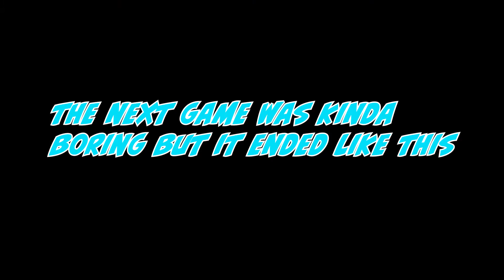This Allan Houston Challenge Made Me Break My Controller (NBA 2K21)